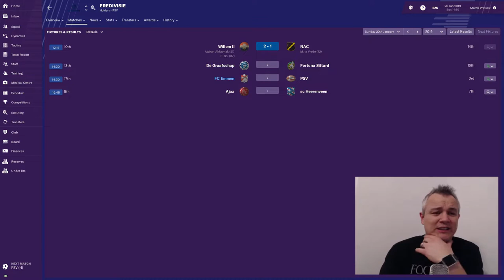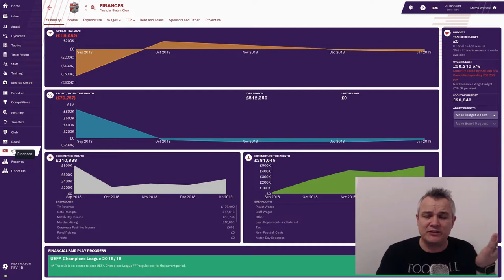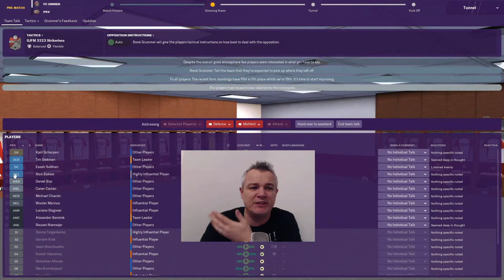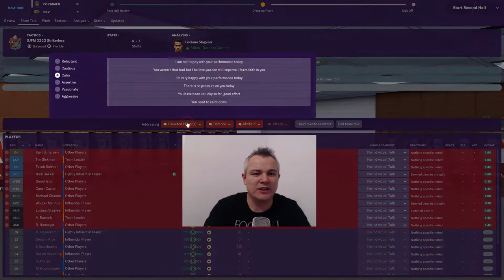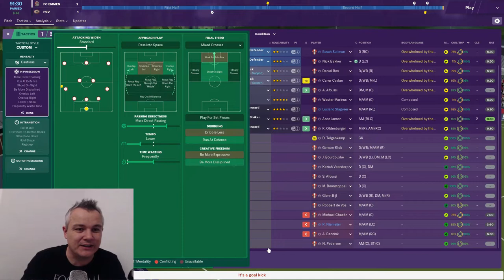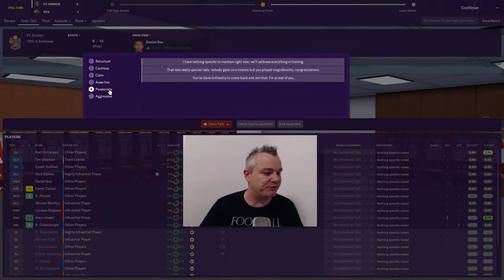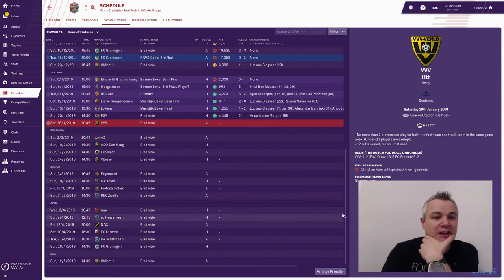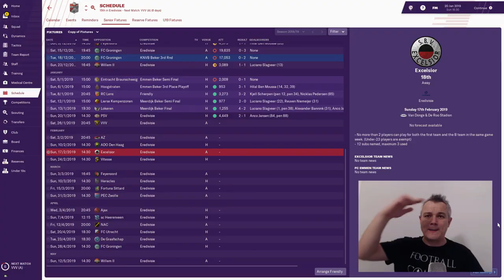FM19 | SAVE OUR SEASON | FC EMMEN | EPISODE TWO | BAPTISM OF FIRE!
In it, I take over a team that are bottom halfway through the season and try and save them from relegation. The first club I am doing this with is Eredivisie outfit FC Emmen.

!EPISODES WILL BE RELEASED DAILY UNTIL THE SEASON ENDS!

It's a baptism of fire in this episode! The mighty PSV Eindhoven are in town. Can we derail their title charge and get off to an unlikely winning start?

I have a save with Aston Villa which I am tweeting and blogging about.